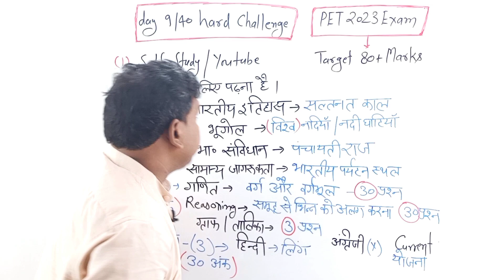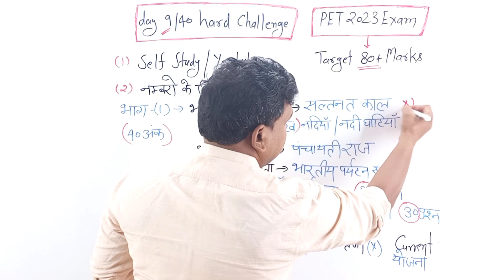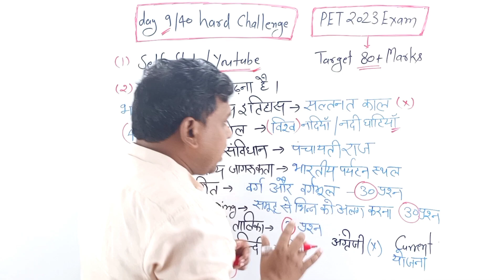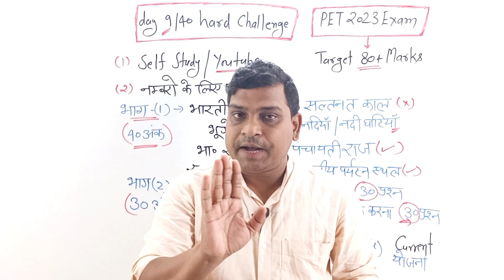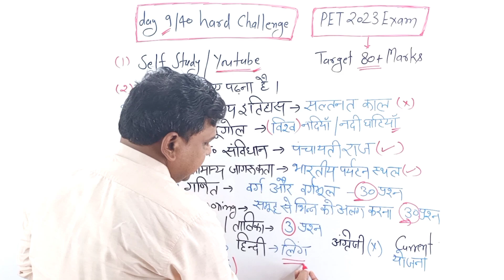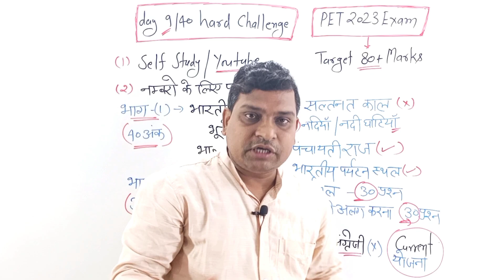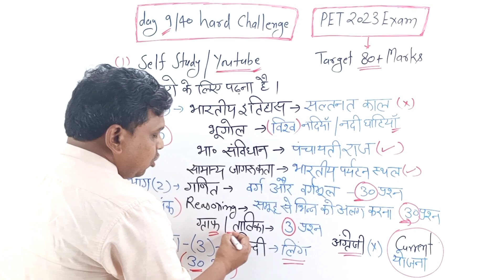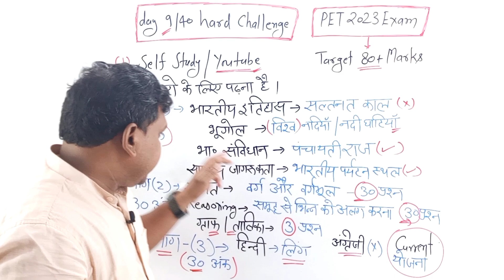day 9/40 hard Challenge || PET 2023 Exam || upsssc pet की तैयारी कैसे करें ?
मात्र 40 दिनों में पेट 2023 की तैयारी कैसे करें, day 9/40 hard Challenge || PET 2023 Exam, PET 2023 की तैयारी कैसे करें ?

Note :-  ग्राफ व्याख्या और विश्लेषण और तालिका व्याख्या और विश्लेषण का वीडियो लिंक टेलीग्राम चैनल पर उपलब्ध है।